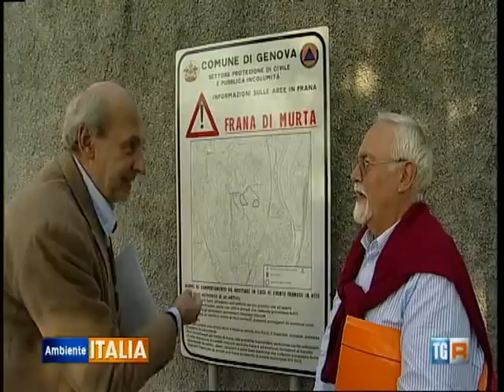NO GRONDA - Ambiente Italia 22.10.2011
Un estratto della trasmissione "Ambiente Italia" del 22 ottobre 2011.
Difesa del territorio, ma anche nuovi rischi: due facce della Liguria e del lavoro contro il dissesto idrogeologico,  dai tentativi di mettere in sicurezza il torrente Chiaravagna a Sestri Ponente alle ipotesi di "bucare" le montagne per la Gronda della Val Polcevera, ai progetti per nuovi piloni da costruire sul greto di un torrente a Voltri.